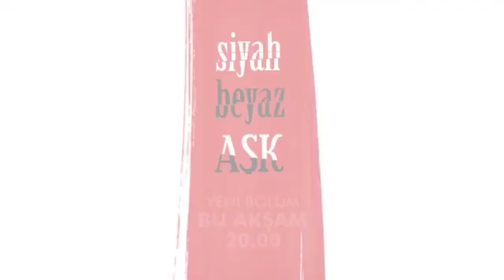Beyaz aşk yeni bolum